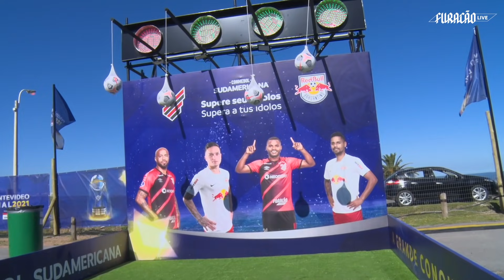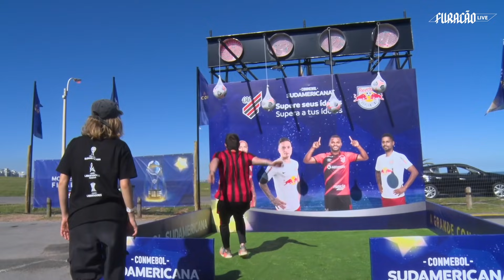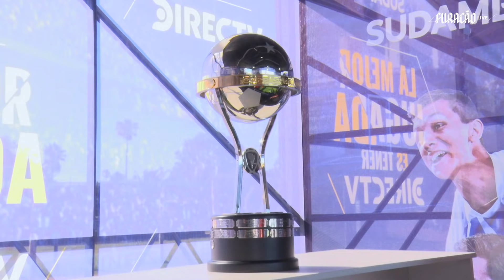Passeio pela EMBAIXADA DO TORCEDOR em Montevidéu!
A torcida rubro-negra já tá aquecendo pro jogo!
Nós demos uma volta na Embaixada do Torcedor, em Montevidéu, e conversamos com a galera. Vem ver com a gente!

Assine o Furacão Live e assista a vídeos exclusivos do Furacão!